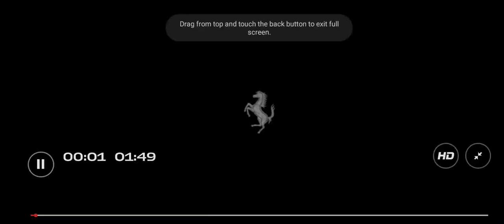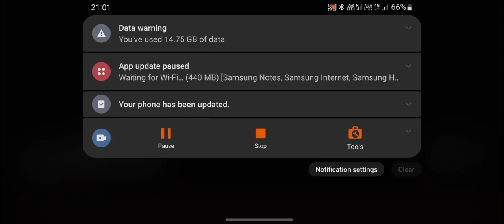ferrari f8 tributo super car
Ferrari
Ferrari F8 Tributo - A Celebration of Excellence